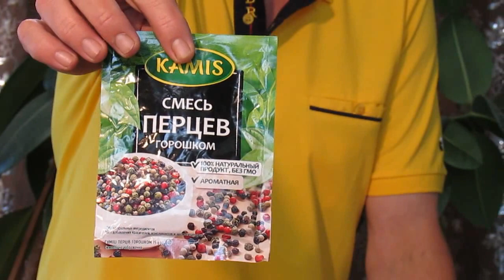Домашняя настойка на водке - "Смесь перцев". Быстрый и простой рецепт перцовки. / Рецепты настоек.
Здравствуйте, Уважаемые зрители! С Вами - Самогон Саныч. Сегодня я предлагаю простой рецепт домашней настойки на водке (самогоне) "Смесь перцев".
Ингредиенты:
- смесь перцев (черный, белый, розовый, зеленый) - 7 г,
- водка (самогон) 40% - 1 л,
- мед или сахар - по вкусу и по желанию.
Приготовление:
1. Перец пробланшировать на сковородке несколько секунд. Как только почувствуете аромат перца, убрать с огня.
2. Положить перец в ступку, размять.
3. Засыпать перец в самогон (водку). Настоять 2-4 часа.
4. Профильтровать. По желанию добавить сахар или мед, примерно, 1 ст. ложку на литр водки. Перемешать до полного растворения.
5. Разлить в бутылки. Готово!